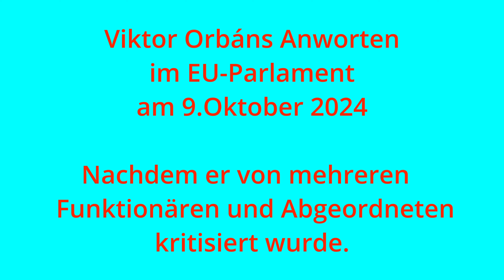ORBAN ZERSCHMETTERT VON DER LEYEN UND WEBER